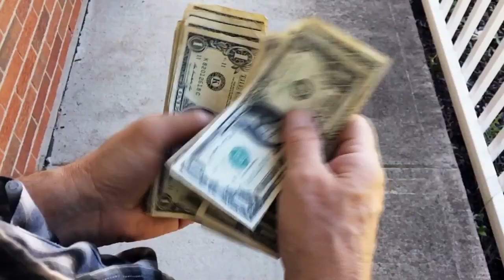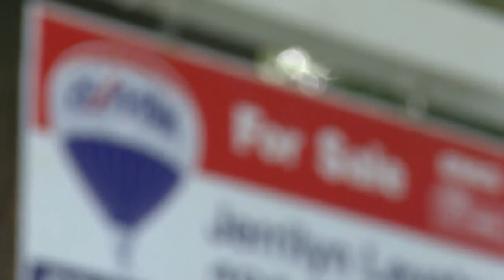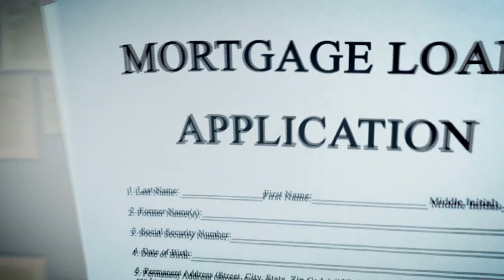Aspiring homeowners feel American Dream is out of reach